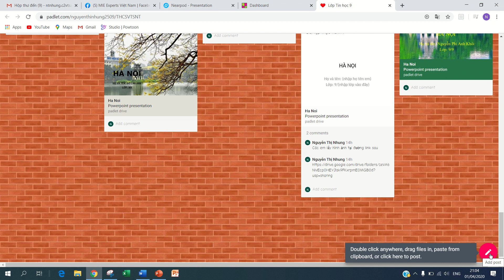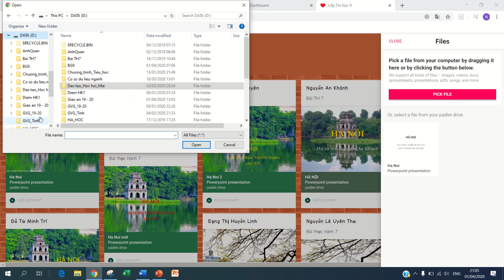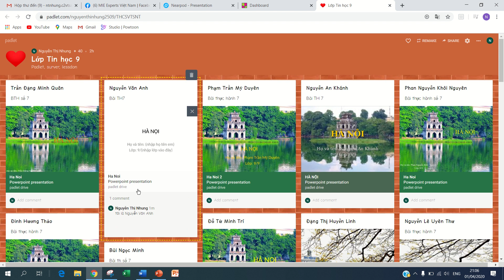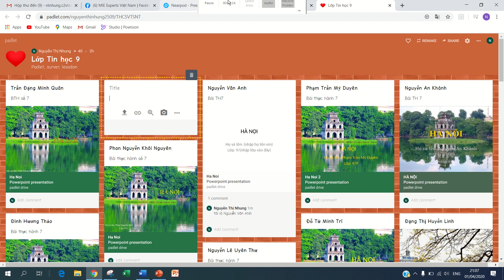Hướng dẫn sử dụng Padlet dành cho học sinh